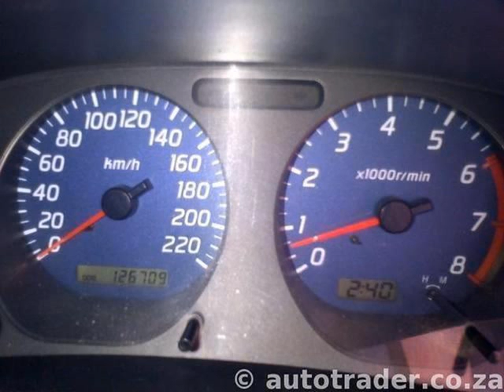2004 NISSAN HARDBODY Auto For Sale On Auto Trader South Africa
2004 NISSAN HARDBODY Auto For Sale On Auto Trader South Africa

Vehicle Specs:
127000 km
Single Cab
3.3 l
Petrol
Manual
2 Doors
White
2 Owners
Warranty until 1 month